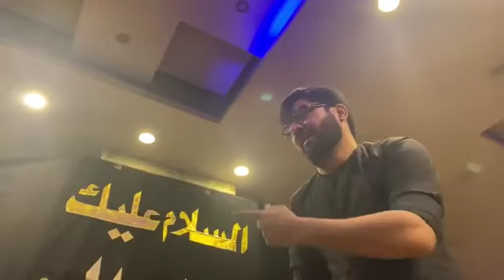TU na aya ghazi 😭Mir Hasan mir 🏴 | karbala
TU na aya ghazi 😭

Karbala Iraq

Labbaik ya Husain